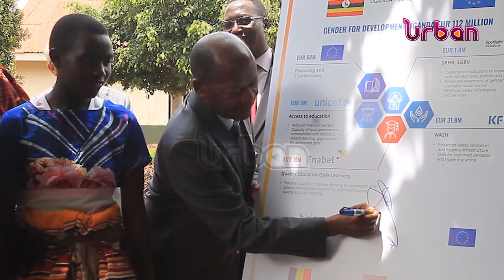Education ministry, EU launch 460B project for girls